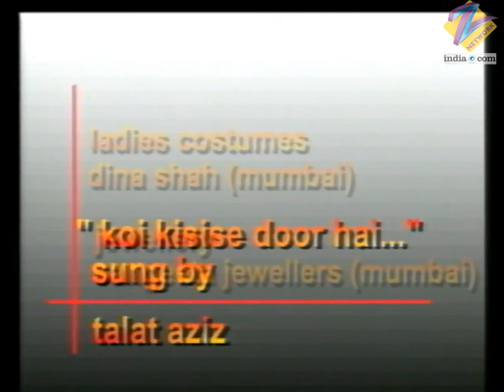Sailaab - Full Ep - 42 - Gayatri, Shivani, Rohit, Avinash, Ashish, Yashwant - Zee TV